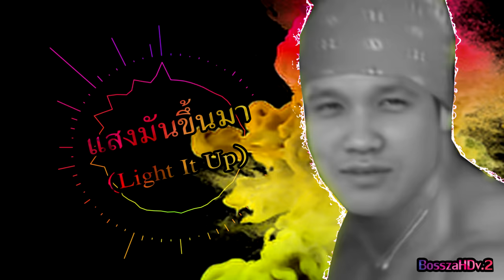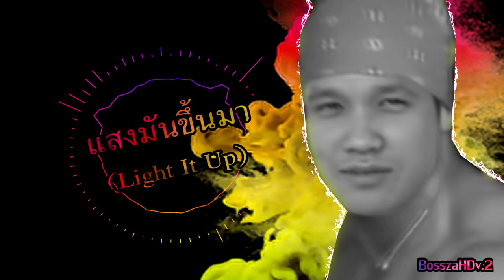เพลง Light It UP! Version P'Zeed (N.DMV) -Robin Hustin x TobiMorrow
Light it up version P'zeed (N.DMV) -Robin Hustin x TobiMorrow
ตัวเต็มเร็วๆนี้ ก่อนอื่นอย่าพึ่งว่าผมนะคับ ที่ผมอยากทำคลิปนี้เพราะได้แรงบรรดาใจในการทำ N.DMV(Nightcore . DeepFake Music Video )
มาจากคลิป Light It UP! ชึ่งผมชอบมากๆ แต่ทำไมผมยังไม่ปล่อยตัวเต็มเพราะทรัพยากรเครื่องมีขีดกำจัดคับ ข้อมูลเต็มก่อน ทำต่อไปไม่ได้คับเลยทำ nightcore กึ่ง DMV คับ.

Mycomputer
MB asus X470 Prime pro
VGA MSI GTX1080Ti 11Gb
PSU TT 750 Watt 80+ rgb
Case Nzxt S340 black
จอ aoc C245G1 24 144hz